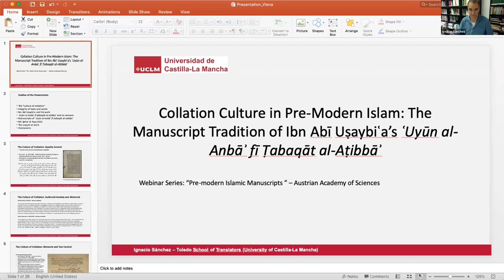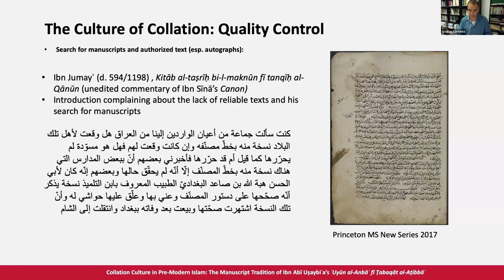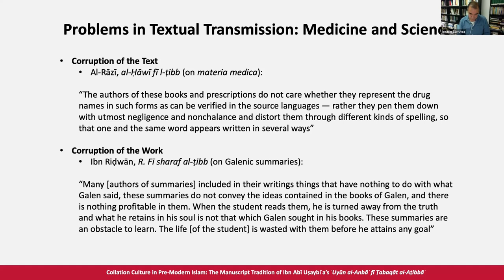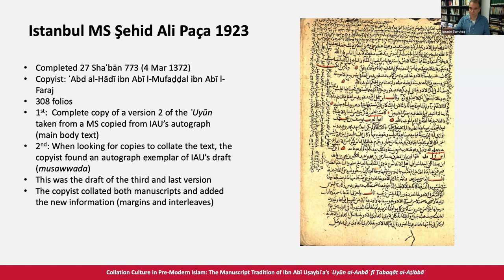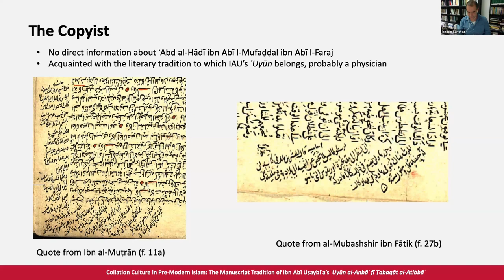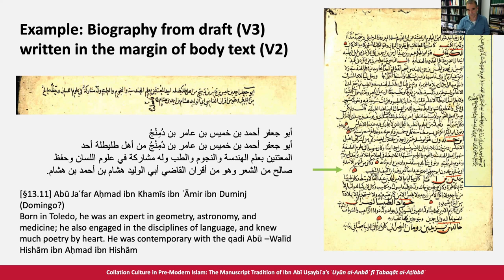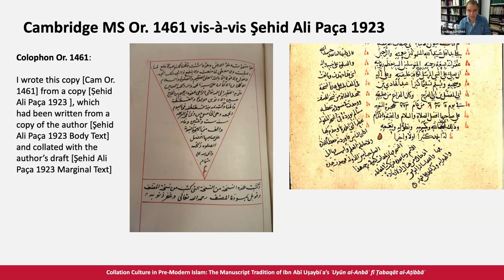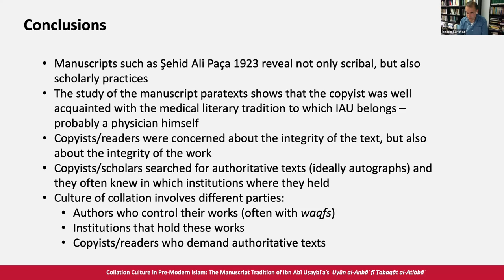"Collation Culture in Pre-Modern Islam" by Dr. Ignacio Sánchez (Universidad de Castilla-La Mancha)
This is the 1st lecture in the webinar series for the new academic year 2023-24 - organised by the NoMansLand research project (FWF Y 1232) dedicated to the study of Islamic manuscripts in pre-modern Iran and Central Asia.

Lecture's abstract: Scholars have been aware of the complex manuscript and textual tradition of Ibn Abī Uṣaybiʿa’s ʿUyūn al-anbāʾ fī ṭabaqāt al-aṭibbāʾ  since August Müller discussed it in the introduction to his edition of the work. I revised Müller’s conclusions in one of the essays accompanying Brill's new edition and translation, demonstrating that the ʿUyūn al-anbāʾ had circulated in three different versions (Emilie Savage-Smith et al (ed.), A Literary History of Medicine, Brill, 2020, vol. 1). In this paper, I will discuss how the scribes approached the copy of Ibn Abī Uṣaybiʿa's work, how they dealt with the textual problems derived from the coexistence of the different versions, and how these collation practices are reflected in the codicological, textual and paratextual features that we find in the extant manuscripts.